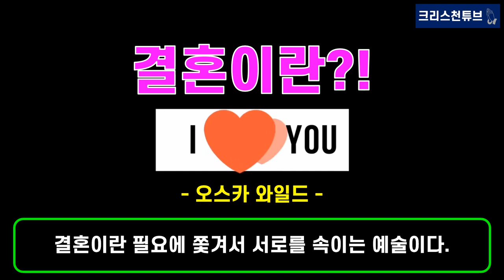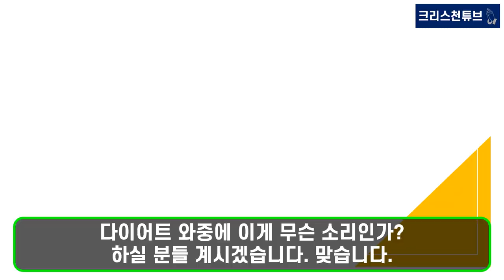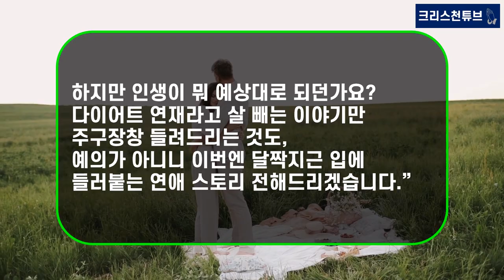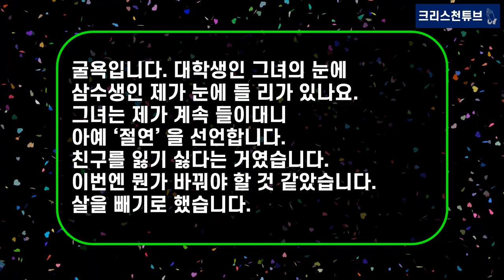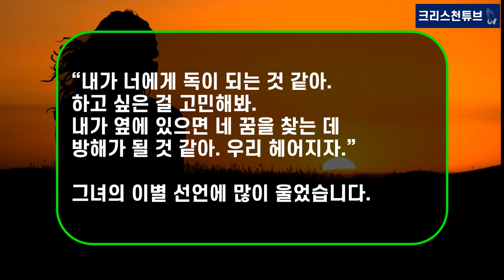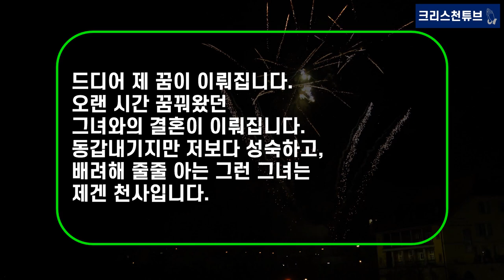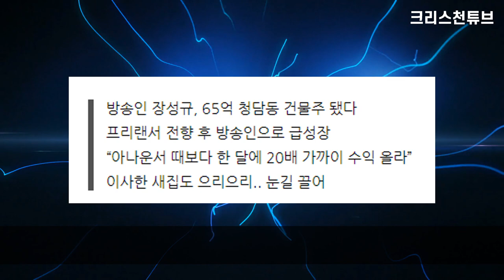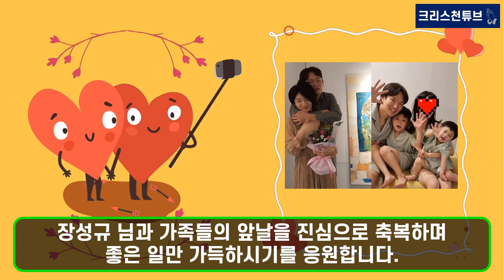[기독교 피플] 65억 건물주, 유튜브 한 달 수익 20억 이상! 크리스천 장성규, 중3때 만난 짝사랑 여자 친구 10년 연애 끝에 결혼 순애보!